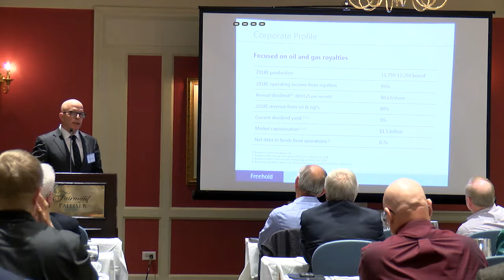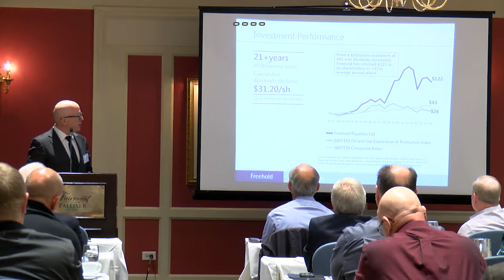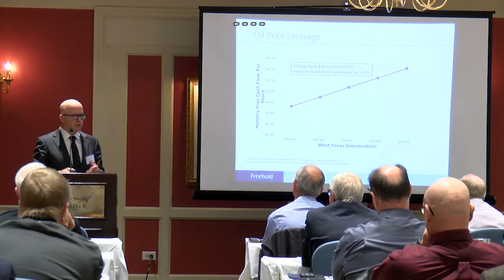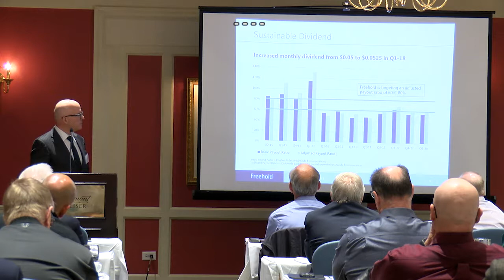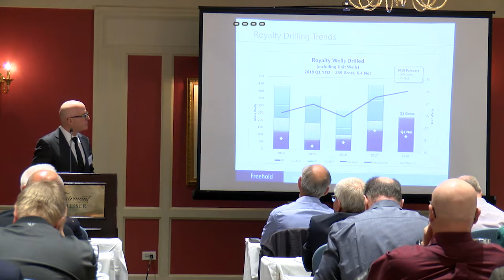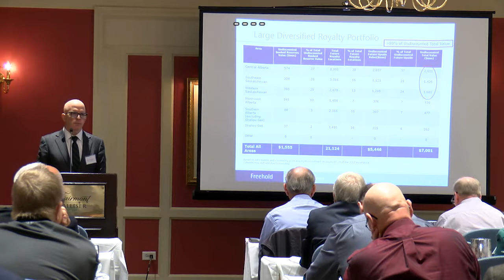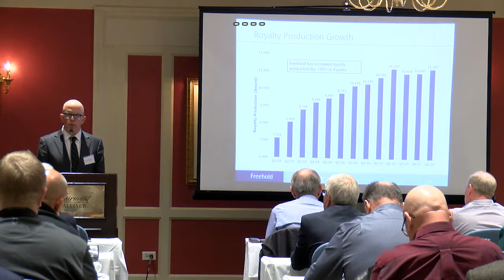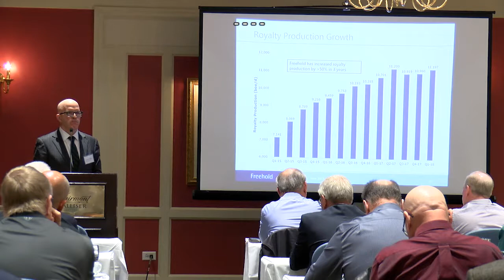OGIB 2018 Freehold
From our June 2018 Calgary Conference. Freehold Royalties Ltd  TSE: FRU